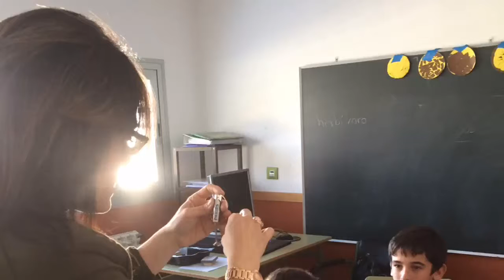Flipagram - marzo 28, 2017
Magnetismo
♫ Vanessa Paradis & M - La Seine
Hecho con Flipagram